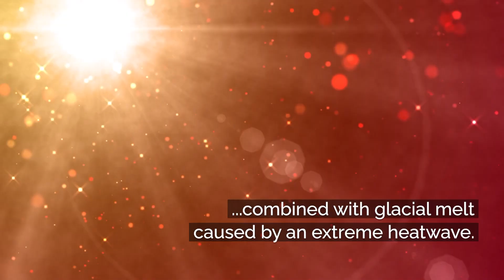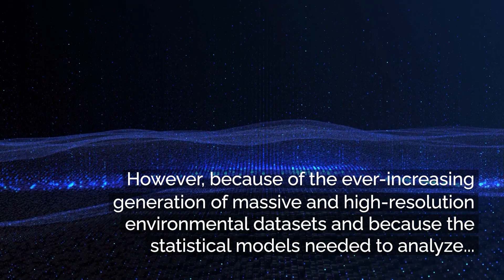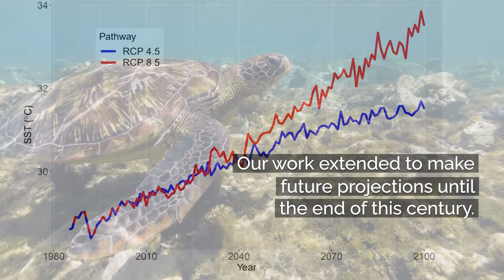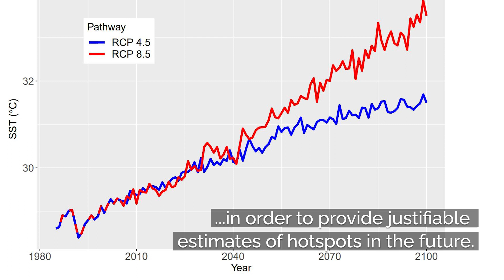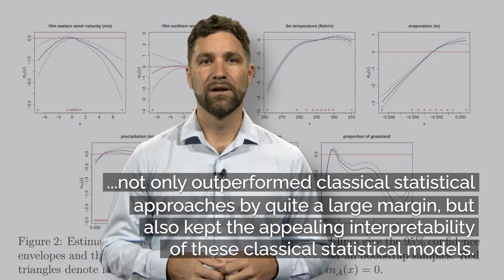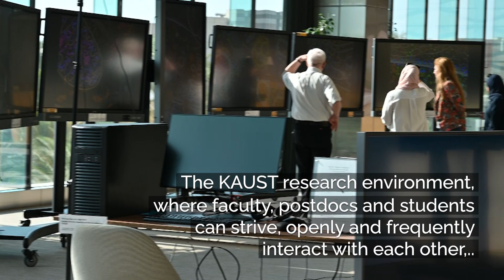Extreme Statistics Research Group at KAUST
Dr. Raphaël Huser's group focuses on two aspects of extreme statistics:

Development of statistical models and inference methods for extreme events. Although the methodology might be applied in a wide range of contexts, we are mainly interested in the modeling of complex environmental extremes, such as floods, heat waves, wind speeds, etc. Important questions include the characterization of space-time dependence at extreme levels, the modeling, and estimation of non-stationarity (in space and time), and the development of efficient inference methods to fit these extremal models to real data.

Development of efficient methods for large datasets. These include the development of inference approaches for complicated extremal models (e.g., composite likelihoods, local likelihoods, etc.), the joint modeling of multiple parallel time series, or the spatial prediction for large datasets.

Computer, Electrical and Mechanical Sciences and Engineering Division at KAUST